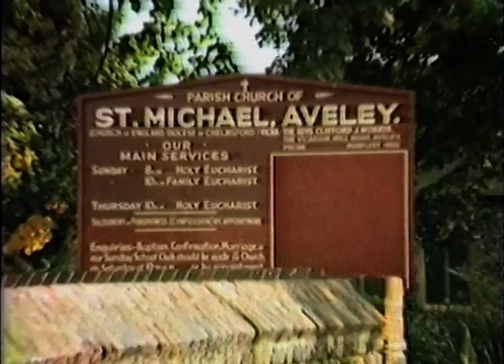Ray and Debbie